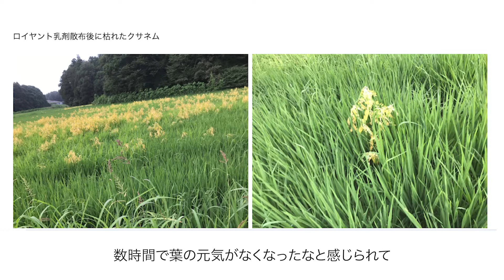魚沼米生産者も愛用。クサネムには「ロイヤント™乳剤」が効く！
新潟県のほぼ中央に位置する小千谷市は、「魚沼産コシヒカリ」の産地として全国にその名を轟かせています。高品質・食味を追求する魚沼米農家にとって、水田の問題雑草クサネムの防除は乗り越えるべき課題の一つ。そこで活躍するのが水稲用除草剤『ロイヤント™乳剤』です。2020年に製品を導入した農家にその効果を伺いました。

ロイヤント乳剤の詳細情報はこちらから